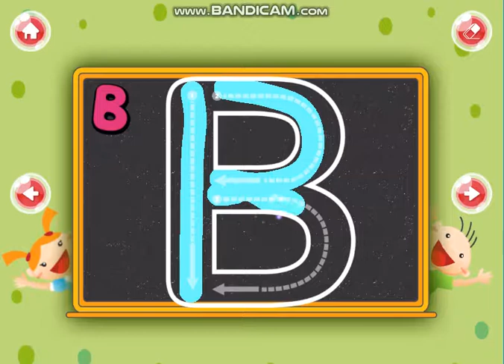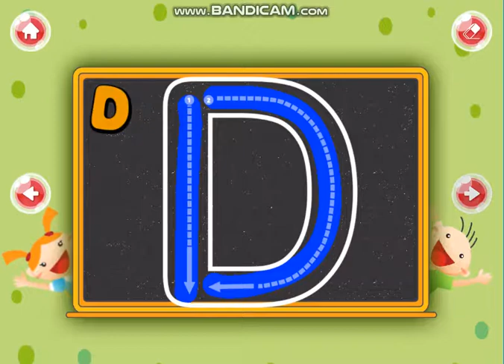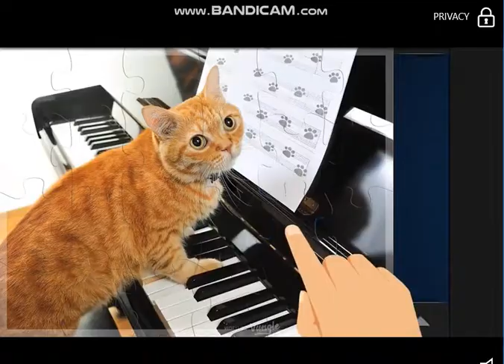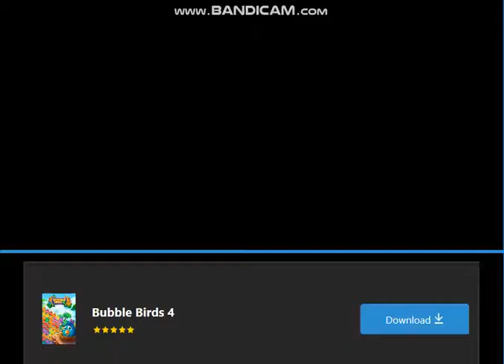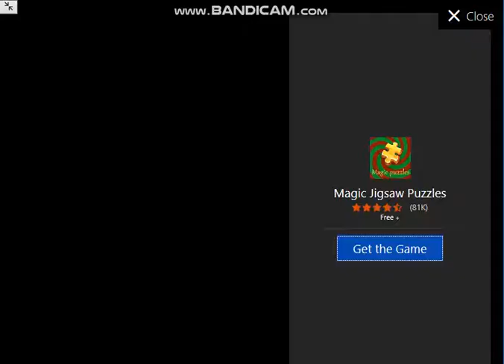ABC and Learn to write Letter #1